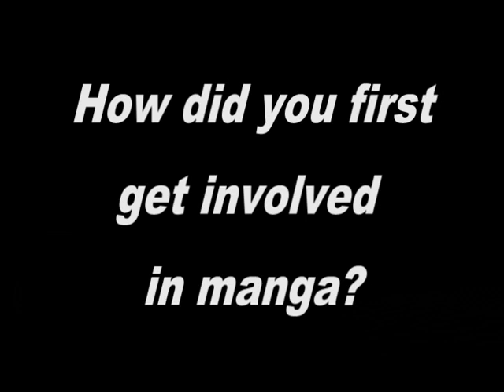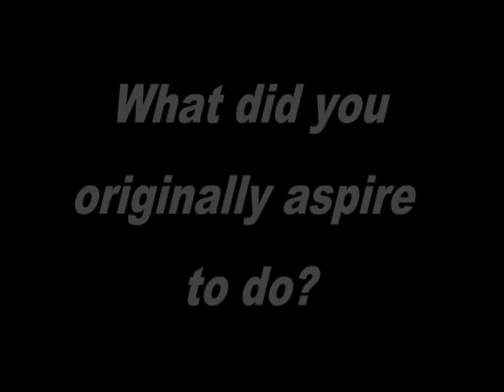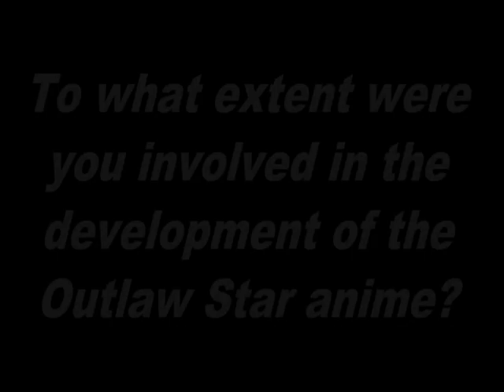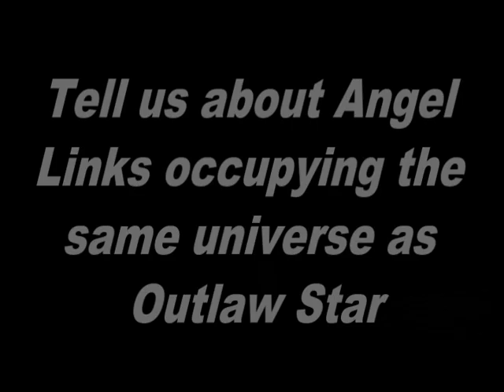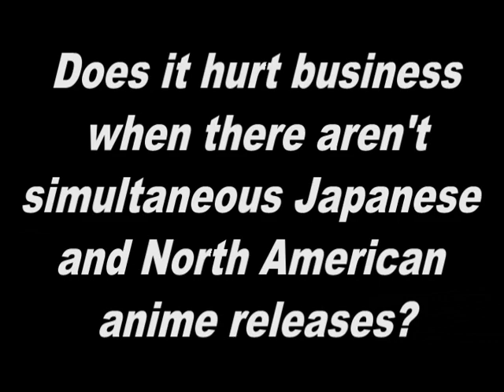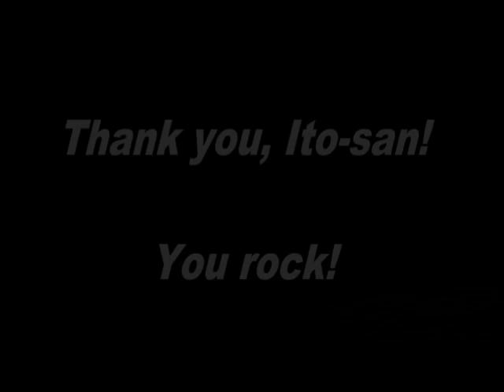Takehiko Itō interview [creator of Outlaw Star] October 2003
First, a little context: Itō-san had a pretty comprehensive Q&A panel the day before this interview. The purpose of this interview was to expand on some topics only touched on at the panel. Unfortunately, I do not have any footage of the panel.

Second, at the time of the interview I was employed as a contributor for a number of anime magazines based in North America. The primary purpose of filming the interviews was for transcription purposes. I never intended to make these videos available to the public (hence the wonky camera angle).

And finally, I know some of you will find the voiceover annoying. My apologies, but this was the easiest way for me to make it available to everyone. I forget the name of the interpreter, but he was a really nice guy and did a great job that weekend. Also, it's boring to listen to me ask my question and have the interpreter ask Itō-san. If anyone wants to do a faithful subtitle, I can provide the audio without the interpreter.